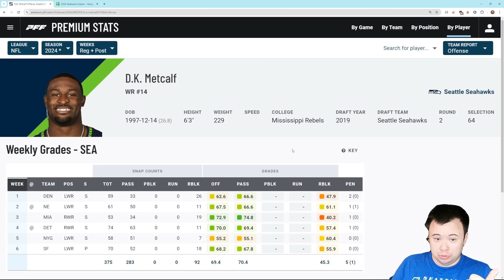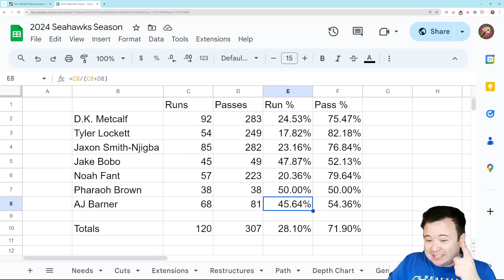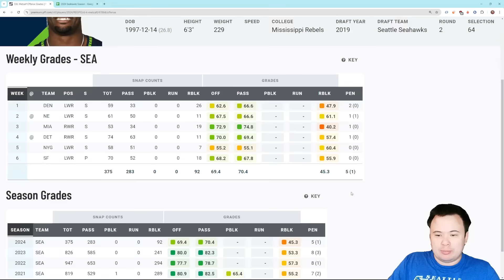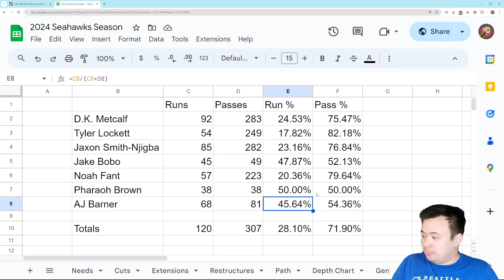The BIGGEST problem for the Seattle Seahawks on offense is...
It's not Geno Smith.
It's not DK Metcalf.
It's not Ryan Grubb.
It's not even the offensive line.
It's this.